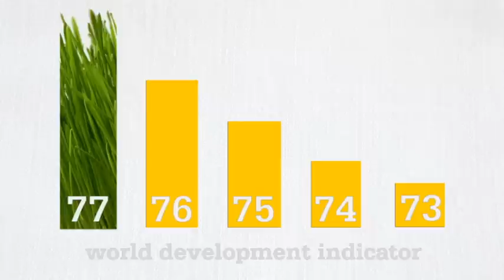Live On Turfgrass - Learn The Facts About Turf's Benefits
Take a stand and show your turf pride! Turfgrass is one of the most widespread, beneficial and economical landscape plants in the country. It adds value to America's communities and economy. Watch, share and repost this short video about the benefits of lawns, parks, golf courses, recreational sport fields and green spaces. Live on Turfgrass!

Learn more about BASF can help your turf stay healthy and look great

Always read and follow label directions